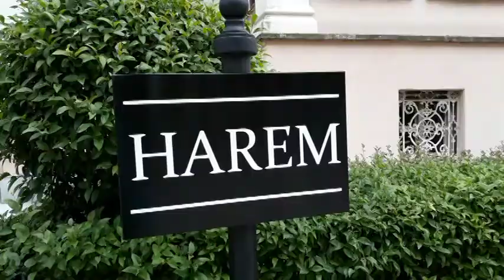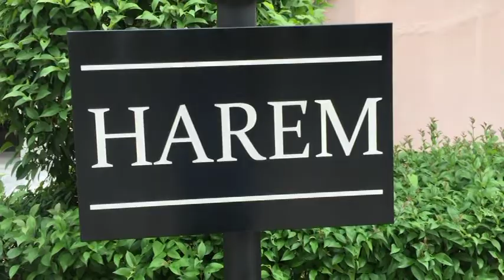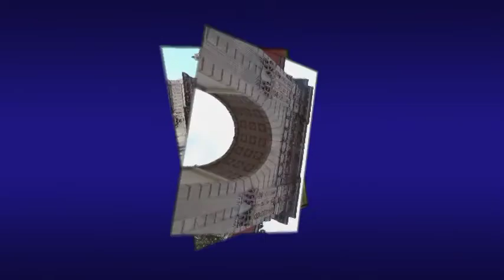2018 08 30 Istanbul, Turquía Película